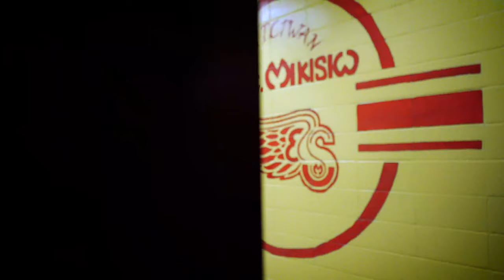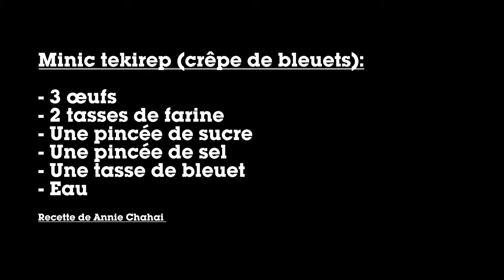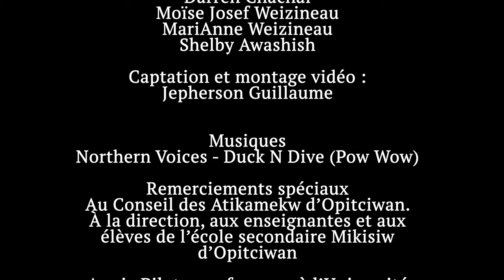E Aistakok. Au fil des saisons.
Cette vidéo est en lien avec une activité pédagogique développée avec la communauté des Atikamekw d'Opitciwan. Ce cours est fait en fonction des 6 saisons qu'on retrouve dans la culture atikamekw. Les élèves vont expérimenter une activité de cueillette de bleuets et de cuisine des crêpes de bleuets.